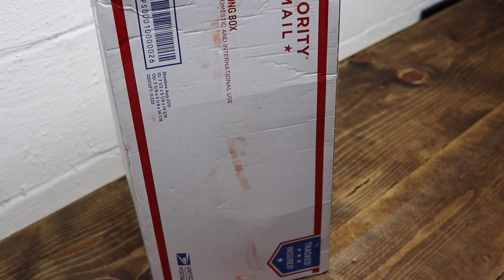Buy plants at your own risk from EBay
Watch me unbox one of my #1 wishlist plants from EBay and it is a disaster.